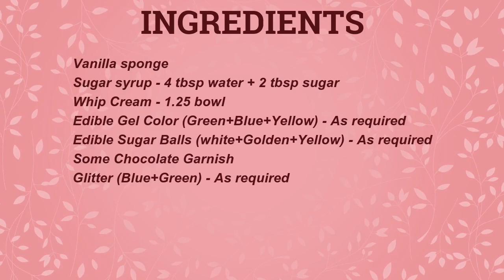Spray pump के बिना बनाये Glitter Cake II Shimmer Cake II Anniversary Cake II Engagement Cake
perfect glitter cake.

shimmer cake#
shimmer cake design#
engagement cake#
glitter cake#
glitter design cake#
how to make shimmer cake#
shimmer effect ideas#
perfect shimmer design cake#
how to apply eddiable glitter on cake#
shimmer effect cake#
glow cake#
shimmer effect on cake video in hindi#